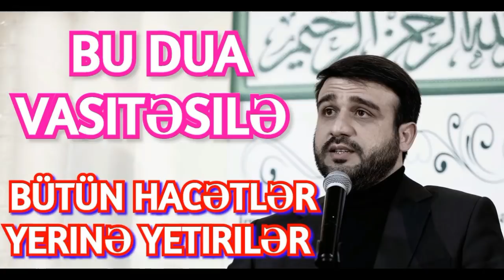Sübh tezdən bu duanı edənin duaları qəbul olar - Hacı Ramil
TeqvaTv ## Ali dini rəhbər Ayətullahul-üzma Seyyid Əli Xameneinin rəsmi "khamenei.ir" saytı mərhum ustad Ayətullah Behcətin Ayətullah Xameneiyə oxumağı tövsiyə etdiyi bir duanı dərc edib. Böyük arif Ayətullah Bəhcet Ayətullahul-üzma Seyyid Əli Xameneiyə bu duanı oxumağı tövsiyə edib
یا الله یا رحمان یا رحیم یا مقلب القلوب ثبت قلبی علی دینک

"Ya Allahu, ya Rahmənu, ya Rahim! Ya Muqəllibəl qulub! Səbbit qəlbi əla dinik"

"Ey Allah, ey Rəhimli, ey Bağışlayan, ey o Kəs ki, ürəkləri istədiyin tərəfə yönəldirsən! Qəlbimi öz dinində möhkəmlət!"

Ayətullah Behcət insanların ağıllarına gələ biləcək bir suala da cavab verir. Ağla gələ biləcək sual budur: "Ayətullah Xamenei kimi ömrünü dini xidmət və din yolunda mücadiləyə həsr etmiş birinin qəlbi zatən dində sabit deyilmi?".

İnsan hansı məqamda olursa-olsun onun qəlbi, imanı və dindarlığı olduğu nöqtədən tənəzzül etmək riski ilə üz-üzədir. Dolayısıyla bu duada Allahdan sahib olduğumuz iman və dindarlıqdan tənəzzül etməməyimiz istənilir.

Məhz bu zaman insan öz iman və dindarlığından həzz alır; yaşamaq şirin, ölüm asan olur. Bizim ən böyük sıxıntılarımızdan biri ölümdür. İmam Səccad (ə) bu xüsusda belə dua etmişdir:

امتنا مهتدین غیر ضالین، طائعین غیر مستکرهین غیر عاصین

"Allahım, bizi hidayət olunmuş şəkildə öldür, azmış şəkildə deyil; itaət edən şəkildə öldür, asi olan halda deyil!".

Bundan sonra anlayırıq ki, aqibət çox mühüm məsələdir. Hacı# Şahin# Hacı# Ramil#2020#yeni#